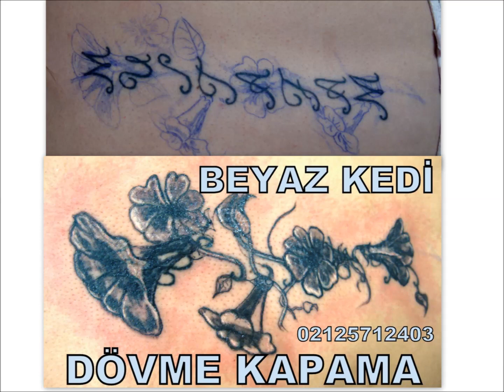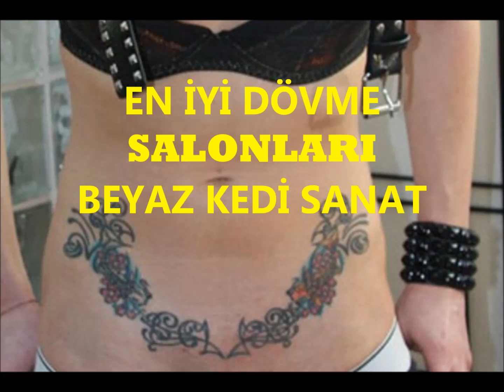Lower back tattoo builders, istanbul ink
Find a tattoo artist to tattoo do. pictures with the knowledge of those who forged the world&#39;s best Forging,